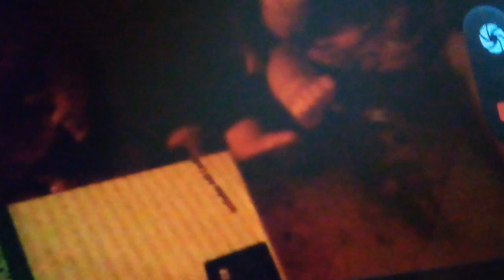Baby alive's mommy cam